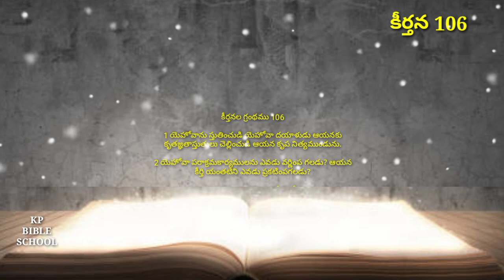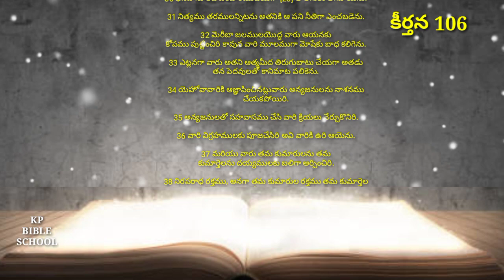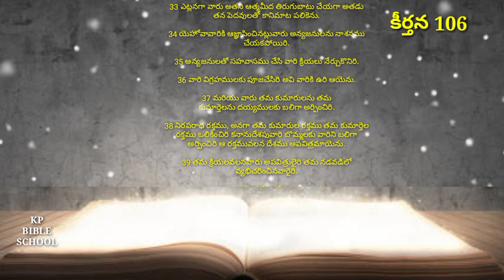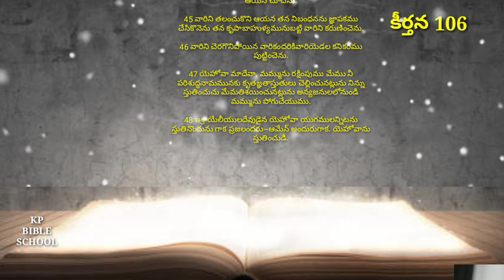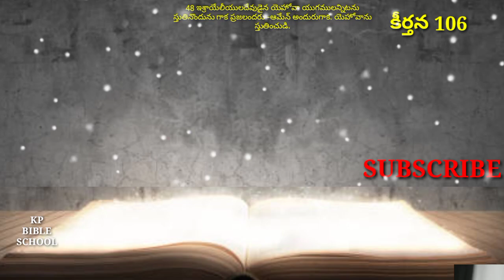telugu audio bible | david guzik| enduring word | psalm23 | Psalm chapter 106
audio bible
bible app for kids
bible stories for kids
bible stories
bible study

Bible Reading The Bible was read and heard in Telugu in a way that everyone could understand.I mean every chapter of the Bible and the whole Bible should be read like this.
Background music
audio bible
bible stories
bible study